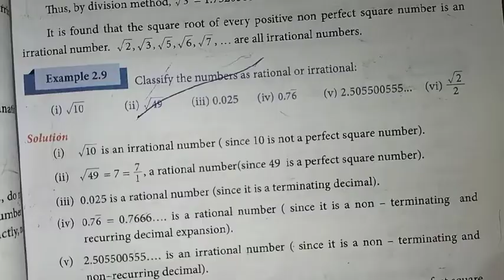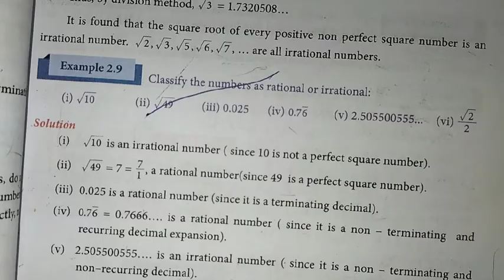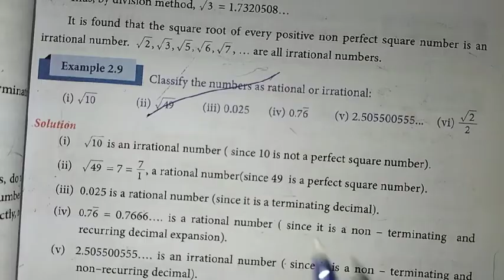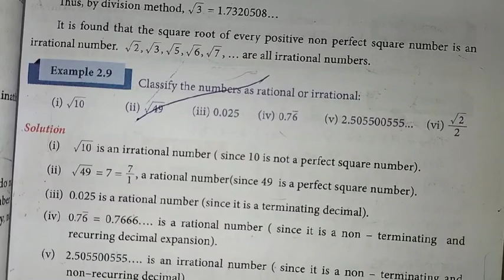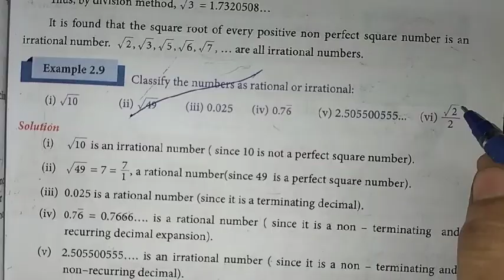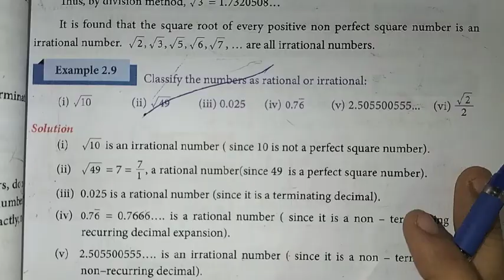9th Maths Ch-2 Real Numbers | Example 2.9 | Samacheer One plus One channel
This video contains for 9th standard Maths Chapter-2 Real Numbers, Example-2.9 complete solution.

My Another Channel 👇
Sangeetha Media